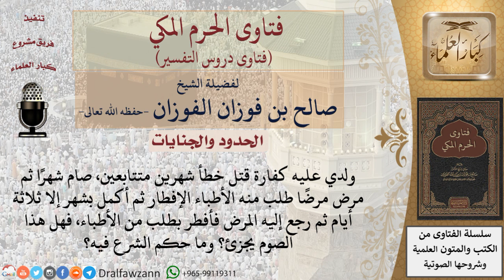ما حكم قطع صيام كفارة القتل الخطأ لمرض ثم إكمال الصيام بعد الشفاء؟ هل هذا الصوم يجزئ؟